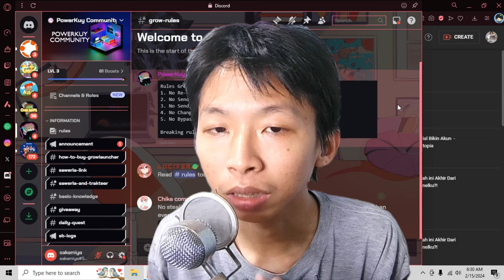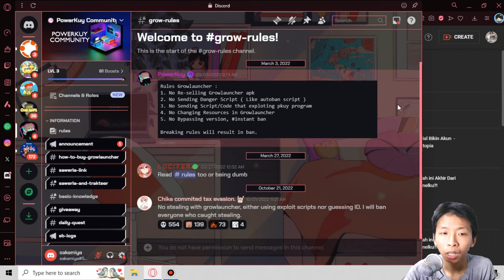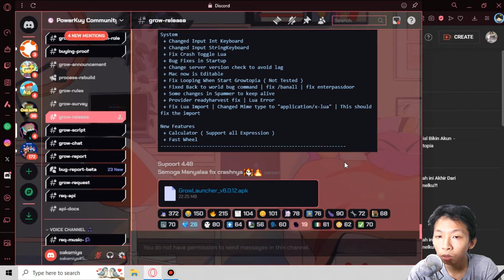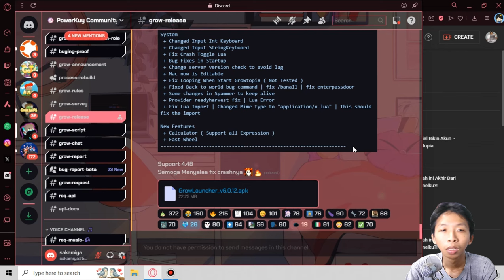Maraknya Reseller Dan Bypass Pkuy - Growtopia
Description :
semakin banyakk bypass version pkuy dan reseller